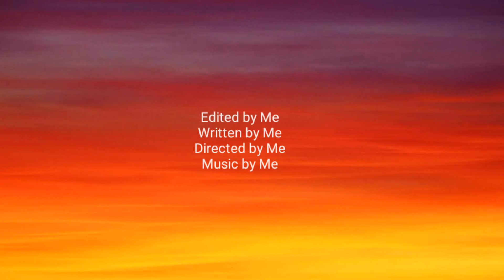Mr Snake Thursday 16 April